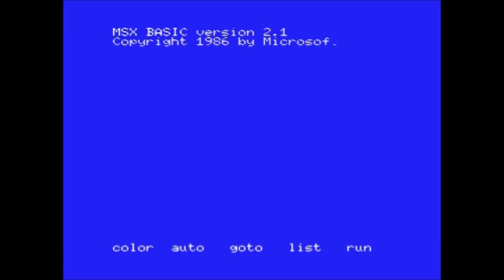The Apeman strikes again MSX